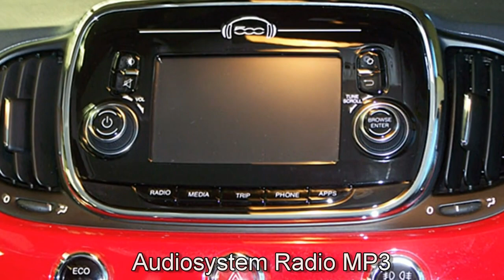Fiat 500C 0 9 8V TwinAir Lounge 0J47 Motor Village Hamburg jetzt Stell.